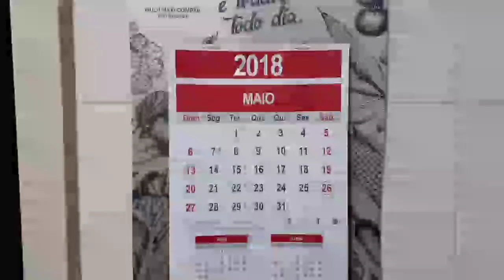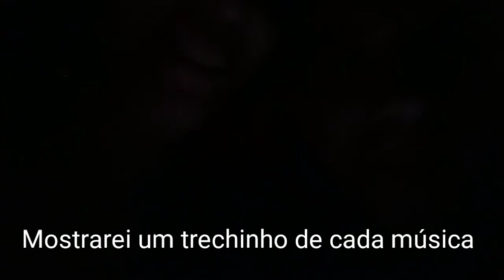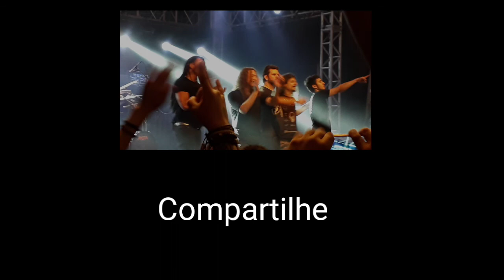ANGRA - O.M.N.I Tour 2018 em Novo Hamburgo: Meu 1° Vlog!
Meu 1° vlog no YouTube! Estréia em grande estilo com mais um show do Angra pra minha coleção. Espero que gostem! Valeu e até o próximo vídeo, abraço!